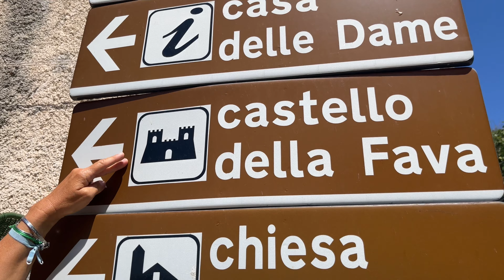12 Sardegna VAN tour dodicesimo episodio Posada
Ultimo giorno del nostro Tour dell'isola, oggi abbiamo visitato Posada e la sua spiaggia.